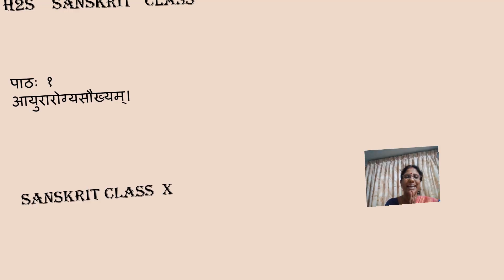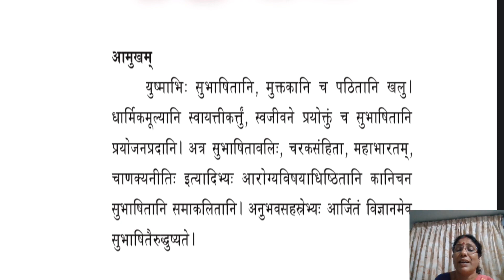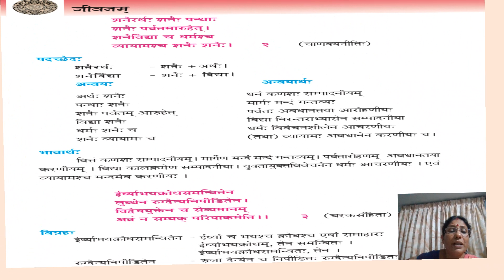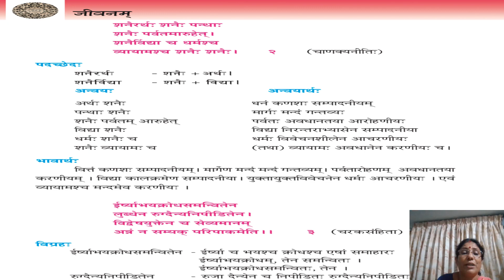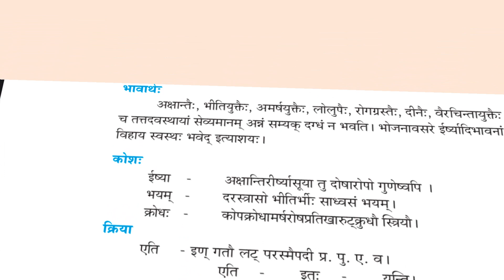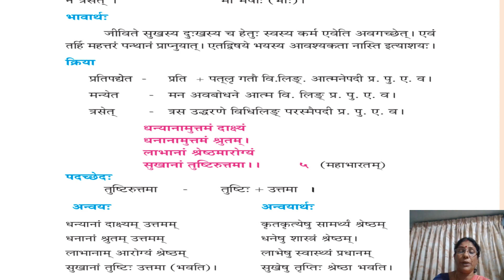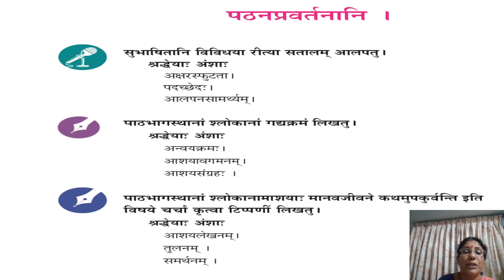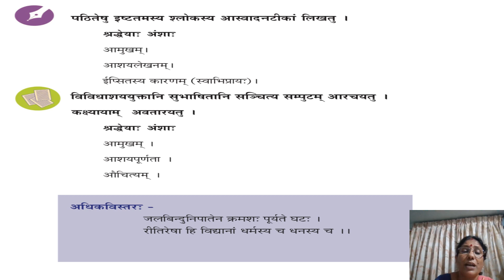H2S SANSKRIT CLASS | CLASS 10 LESS0N 1